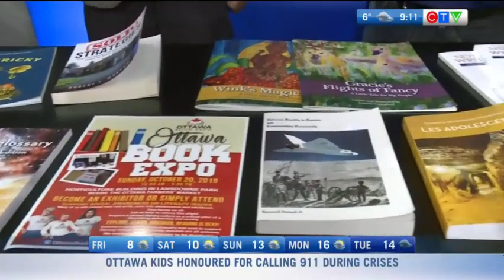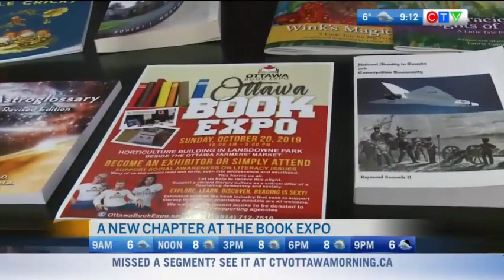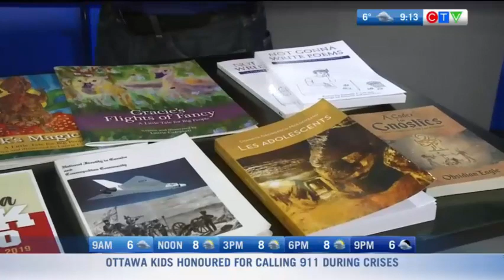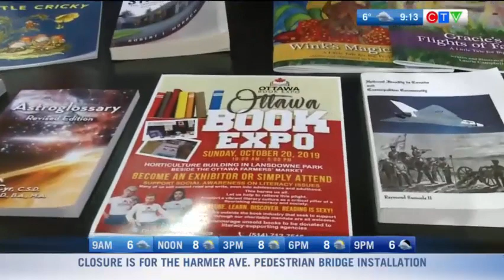Ottawa Book Expo on CTV Ottawa Morning Live - October 18, 2019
Hardcover book printing and other book production services Ottawa Book Expo currently provides authors across Canada and internationally with a virtual book fair to market books.

for more information.

Are you an author / writer who is seeking to self-publish high quality and mass marketable books? Try

AgoraPublishing.com is a Canadian not-for-profit organization which seeks to offer authors across Canada and internationally with a variety of services. These include free book self-publishing tips which are designed empower authors with an aim to both save writers money and expedite the achievement of commercial success.

Agora Publishing brings together an excellent team of top industry professionals with a community-oriented service-to-others focus. They warmly welcome any inquiries from authors on advancing the self-publishing of their manuscript(s). Are you seeking a website hosting with great customer service and reasonable prices for a change?  Try Ottawa Book Expo on CTV Ottawa Morning Live - October 18, 2019